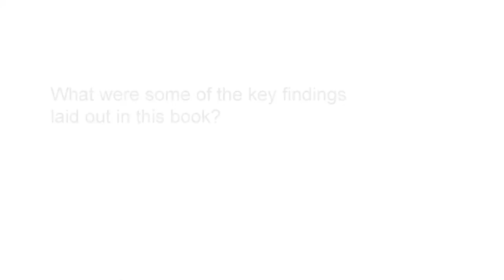Hot Off The Press: The Outsiders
Hot Off The Press highlights newly released books published by Harvard Business Review Press that focus on hot topics critical to those in the HR field and beyond.

William Thorndike, Managing Director of Housatonic Partners, discusses his book, The Outsiders, which examines what makes a successful CEO by closely evaluating the performance of companies and their leaders.